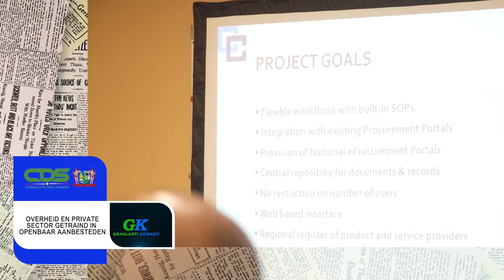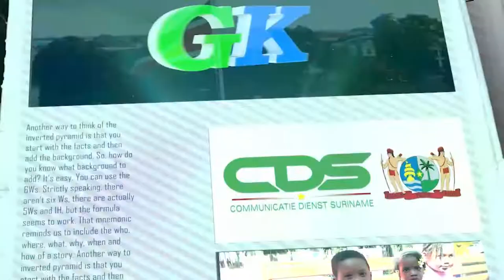𝔾ℝ𝔸ℕ𝕃𝔸ℕ𝕋𝕀 𝕂𝕆ℝ𝔸ℕ𝕋𝕀 (SRANAN) DD 12 AUGUSTUS 2022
De onderwerpen in deze aflevering zijn:
- Overheid en private sector getraind in openbaar aanbesteden
- Defensieminister Mathoera blikt tevreden terug op afgelopen twee jaar
- Bewoners Apoera ontvangen BAZO-kaarten